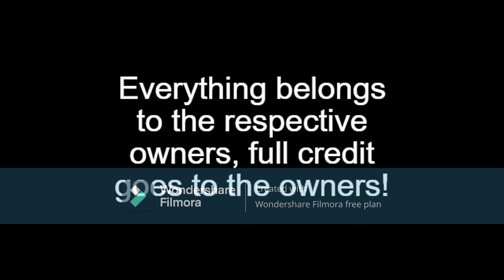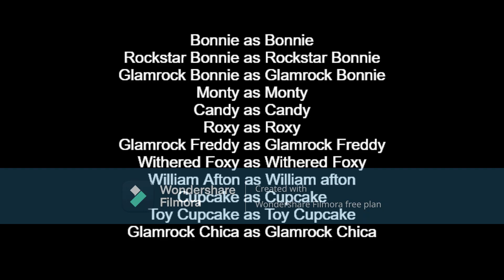asdfmovie 1: VRChat FNAF Edition